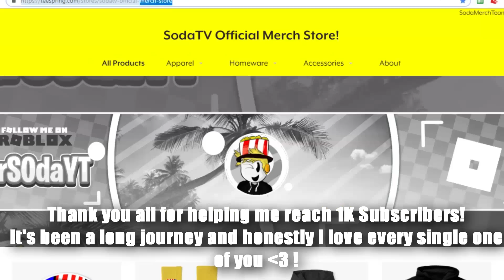1K ROBLOX Music Video Special! | [Crab Rave + New IRL Merch!]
►CREDITS:
-Made By Youssefa4 animator
-Motion By KerryOZ
-Stage By AnbitSoft/UnluckyCandyFox
-Base By Aziure Arts &Head Xavi3r [Edited By Doltushka MMD]

-Instagram ➜ Coming Very Soon!

WHO IS S0DA TV⭐?
-S0DA TV is an youtuber by the age of 15 who creates child-friendly content for all to enjoy!
videos!